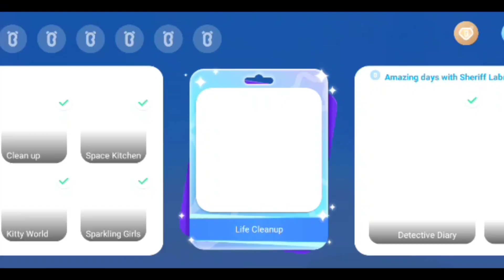🦧🦧Offisar stole the gold box from Kiki so find the gold box New Babybus Game Play Video🦍🦍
kiki meow meow restaurant
babybus cartoon in hindi new episode 2020
baby bus game download
babybus toys are not on the menu

Space Adventure হল বাচ্চাদের জন্য toiry game play video

আমার নতুন চ্যানেল এ স্বাগতম কার্টুন গেম এর চানলে আপনাদের স্বাগতম এই চানলে আপনারা Space Adventure ভিডিও ডাকতে পাবে এই চ্যানেল এ মজাদার কার্টুন গেম এর ভিডিও ডাকতে পাবে তাই চ্যানেল টিকে subcrib করো আমার এই চ্যানেল এ শুধুমাত্র বাচ্চা দের জন্য কার্টুন গেম প্লে ভিডিও তৈরি করা হয় !
আমার এই চ্যানেল এ শুধুমাত্র  Space Adventure দেখতে পাবে এবং মোবাইলের মাধ্যমে আমি অনেক পরিশ্রম করে এই গেম প্লে ভিডিও তৈরি করি তাই আমাকে বেড়ে ওঠার জন্য আপনারা করবে প্লিজ